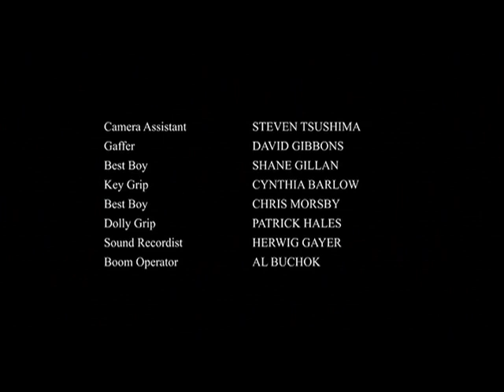The Newsroom - Season 2 Episode 4 - An Enormous Waste of TIme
Ripped from the OOP DVD set